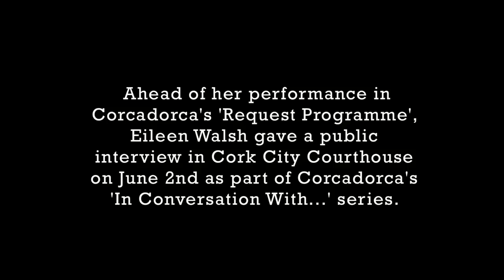Eileen Walsh: In Conversation With Corcadorca - Request Programme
Cork born actor Eileen Walsh talks here ahead of her performance in Corcadorca's production of Request Programme by Franz Xaver Kroetz in a translation by Katharina Hehn. This short extract was taken from the public interview with Gina Moxley which took place on June 2nd at Cork City Courthouse as part of the 'In Conversation With' series Corcadorca held, celebrating the company's twentieth anniversary.

Tour Dates for Request Programme:
Cork: 13th June - 7th July
Galway: 11th - 23rd July
Kilkenny: 5th - 14th August